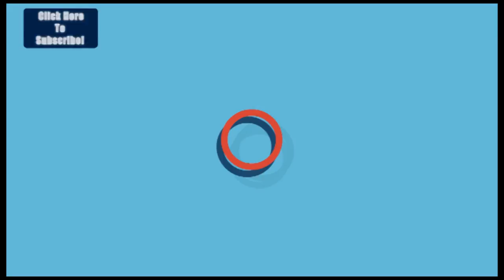Vatal Nagaraj Celebrates His Birthday In A Unique Way Along With His Fans At Town Hall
Kannada activist Vatal Nagaraj celebrated his birthday today, he was accompanied by his fans at Town Hall, Bangalore.